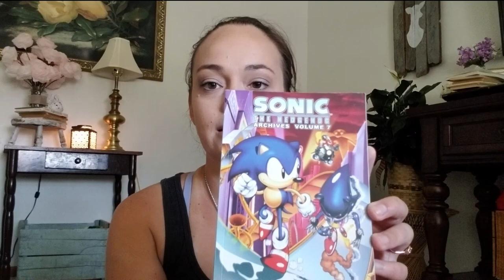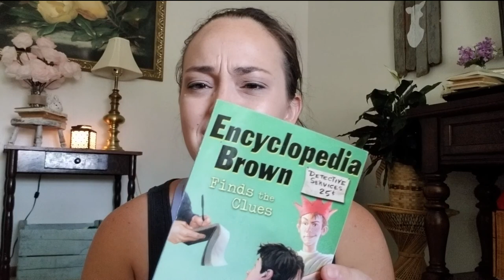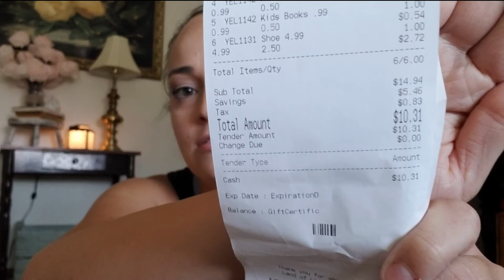Thrift Haul | Goodwill | Budget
See my goodies from my lastest thrift haul! I saw so many items I wanted but I only took home a few items. Which items made the cut?!?!

Interested in seeing what items I didn't bring home and some cute fall outfits?

www,instagram,com/scatterpatches